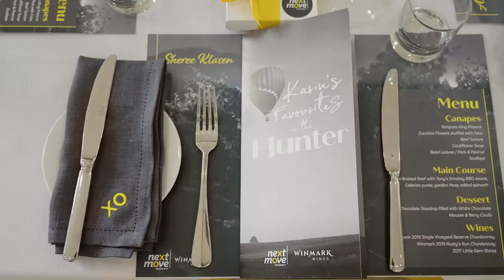Next Move Property